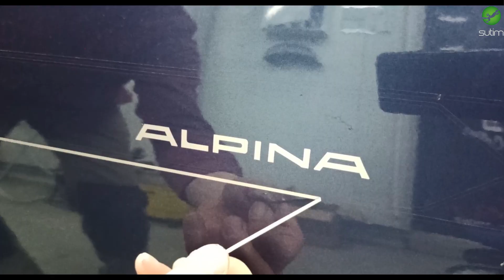Alpina B5s paint/ detailing/ and more